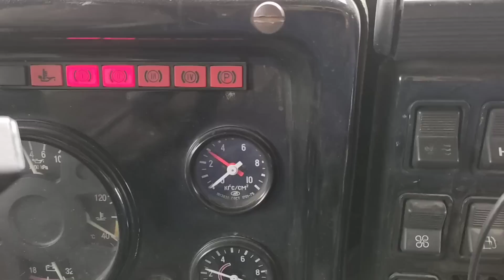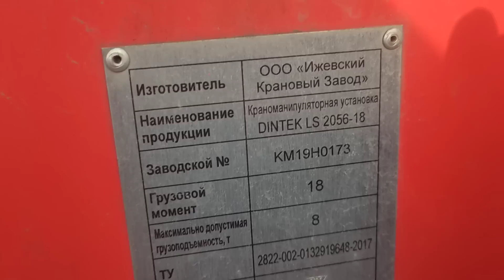лишние запчасти. а чё, так можно было?